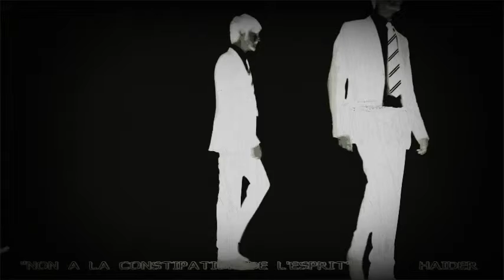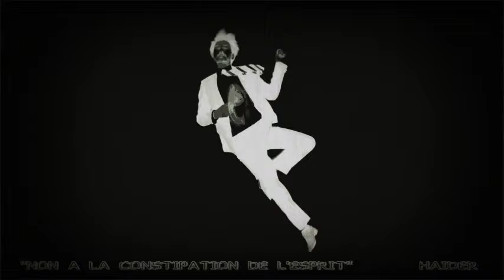"NON A LA CONSTIPATION DE L'ESPRIT".2V.H. By H.HAIDER.MADE in HAIDER.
By H.HAIDER. "NON A LA CONSTIPATION DE L'ESPRIT".2V.H.  MADE in HAIDER.
"not to constipation of the mind".